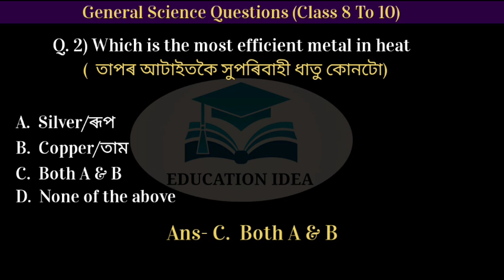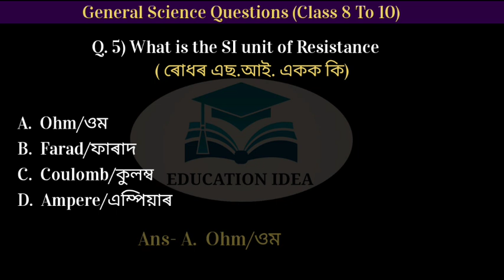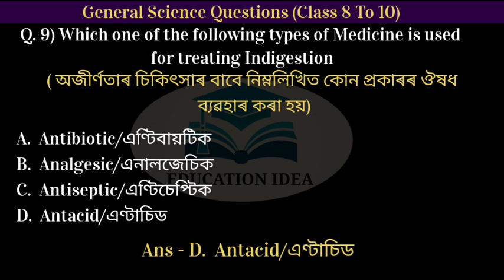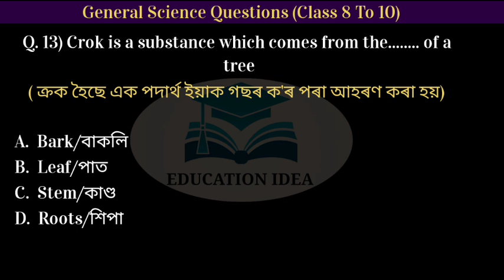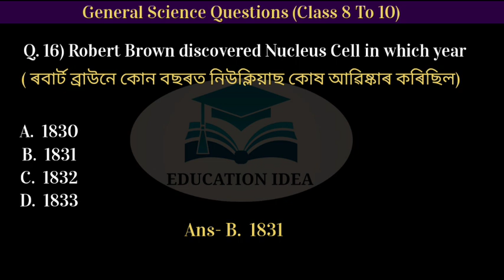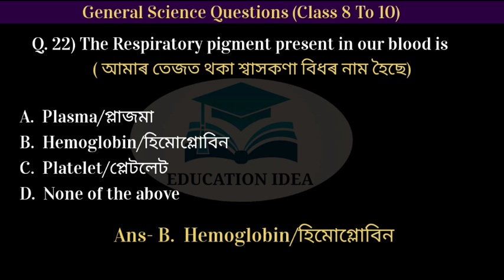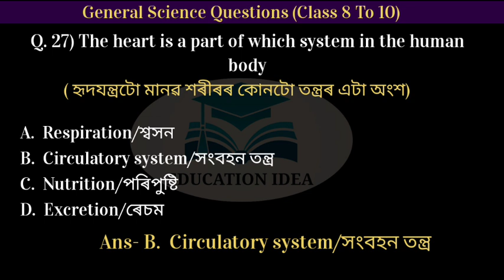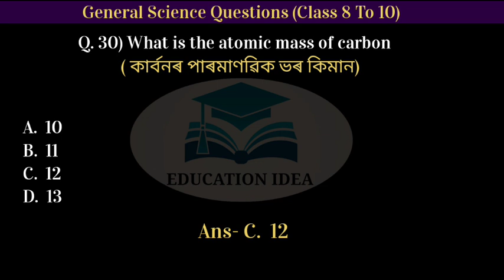General Science Questions Class 8 To 10 ||General Science Questions SEBA/NCERT|| Part 1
General Science Questions For Assam Competitive Exams
General Science Questions For ADRE Exam
General Science Questions For Assam Police Exam
General Science Questions For D.el.ed Exam
General Science Top Questions
General Science সাধাৰণ বিজ্ঞানৰ গুৰুত্বপূৰ্ণ প্ৰশ্নোত্তৰ
সাধাৰণ বিজ্ঞানৰ প্ৰশ্নোত্তৰ